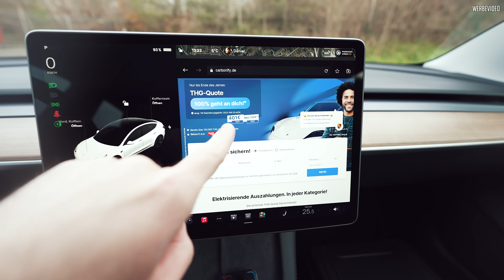Auto RUNTER Reichweite HOCH ? | Tesla Model 3 Fahrwerk | MoWo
Heute hämmern wir nen Fahrwerk in mein Model 3!

Tretet unserer MoWo Facebook Gruppe bei:
goo.gl/JGF8kq